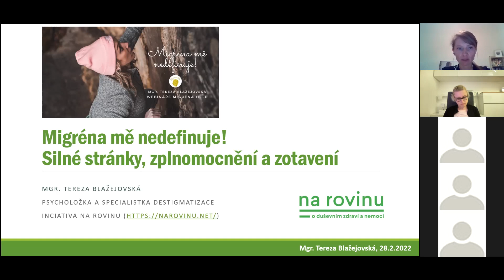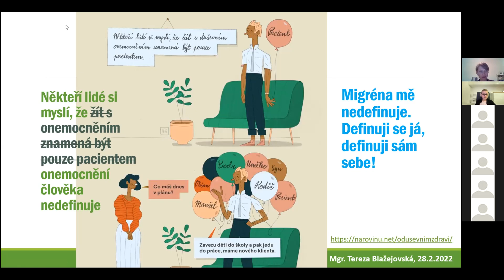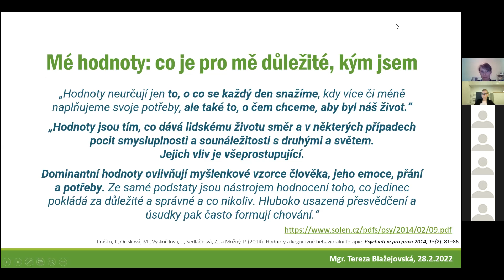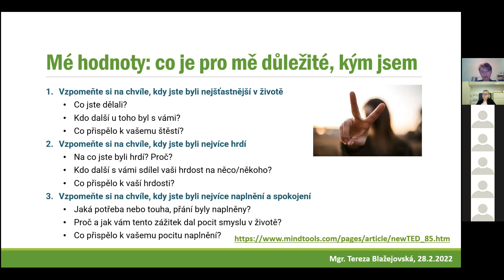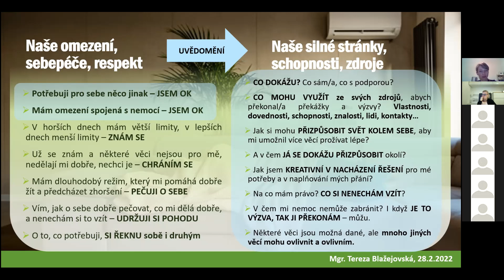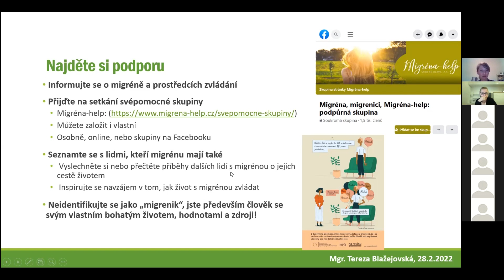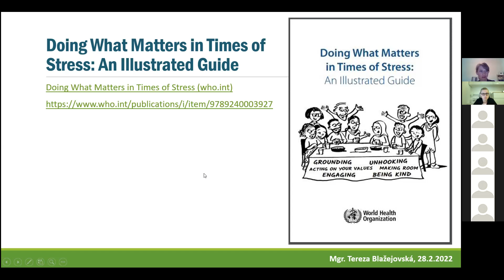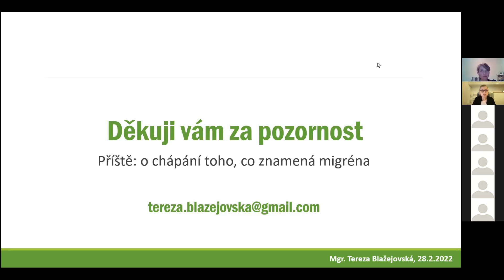Nejsem žádný lazar - migréna mě nedefinuje!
Nejsem pacoš, pacient, "nemocný" nebo chronik, který by neměl žádnou jinou roli než tuto. Mám své silné stránky a další pozitivní aspekty sebe sama. Pokud to tak taky máte, mrkněte na záznam webináře s psycholožkou, kde se na svoje silné stránky zaměříte.

Webinář pro vás zpracovala první organizace podporující osoby s migrénou a jejich blízké v ČR Migréna-help.

Realizace webinářů je kofinancována z grantových prostředků Ministerstva zdravotnictví České republiky.